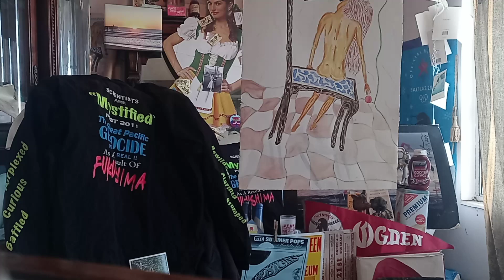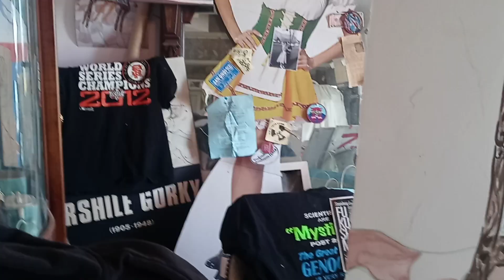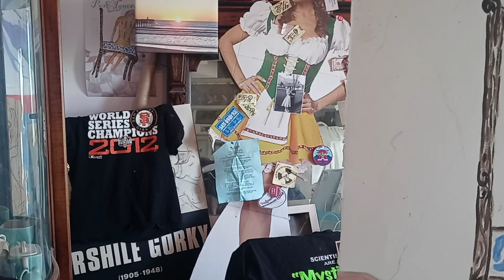April 21, 2022 TRUTH in Russia & USA under HEAVY BOMBARDMENT Real Grassroots ACTIVIST NOwhere to GO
YouTube Google Pioneers Eaten by the Very Monster WE Created;; Kevin D BLANCH HISTORIC Ongoing ACTIVIST AML LEUKEMIA Fighter SURVIVOR PhD